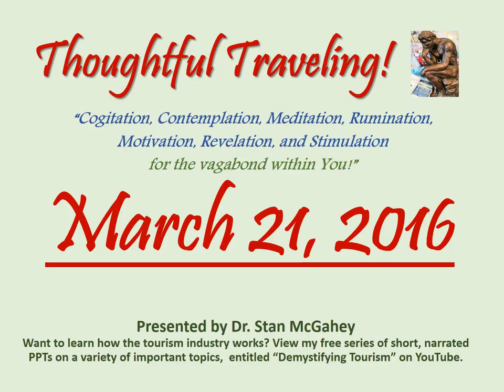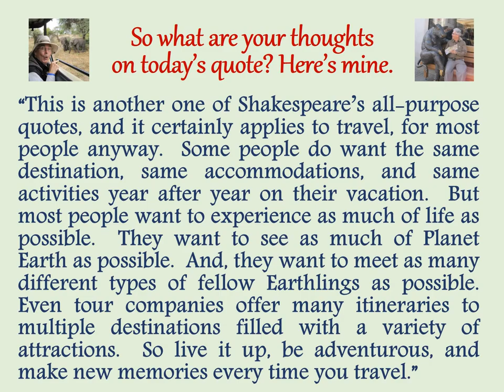"Thoughtful Traveling" ~ March 21, 2016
It’s by William Shakespeare, the English poet and playwright, known as the “Bard of Avon”.  He lived from 1564 to 1616.

So what are your thoughts on today’s quote? Here’s mine:

“This is another one of Shakespeare’s all-purpose quotes, and it certainly applies to travel, for most people anyway.  Some people do want the same destination, same accommodations, and same activities year after year on their vacation.  But most people want to experience as much of life as possible.  They want to see as much of Planet Earth as possible.  And, they want to meet as many different types of fellow Earthlings as possible.  Even tour companies offer many itineraries to multiple destinations filled with a variety of attractions.  So live it up, be adventurous and make new memories every time you travel.”

March 1-31, 2016 (entries listed by date and source):
01 Anais Nin
02 Aldous Huxley
03 Margaret Mead
04 Mark Twain
05 Mason Cooley
06 Arnold Bennet
07 Confucius
08 Kenneth Grahame
09 Clive Jones
10 (Unknown)
11 Douglas Adams
12 Jack Kerouac
13 Sir Walter Scott
14 Jack London
15 (Roman Expression)
16 Walt Disney
17 George Bernard Shaw
18  William Bartram
19 Robert Jenkins
20 John B. Priestly
21 William Shakespeare
22 Thomas Haynes Bayly
23 Pubilius Syrus
24 Dr. Maya Angelou
25 Arthur Schopenhauer
26 Mario Batali
27 Pope John Paul II
28 Benjamin Franklin
29 Samuel Johnson
30 Reverend Purlie V. Judson
31 Antoine de Saint Exupery